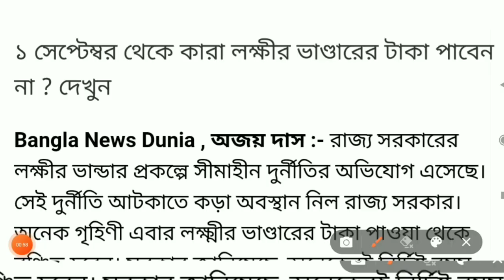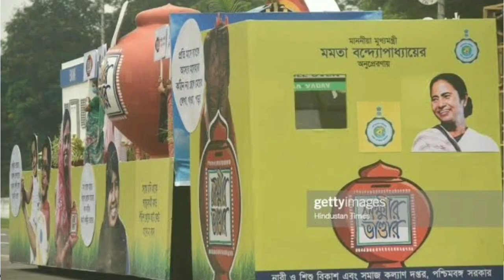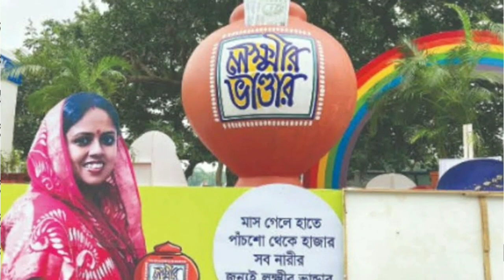সেপ্টেম্বর মাসে লক্ষীর ভান্ডারের টাকা বন্ধ? lokkhir bhandar september 2022।lakshmir bhandar payments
lokkhir bhandar september payment | lakshmir bhandar

about this video:Lakshi Bhandar project, a popular scheme of West Bengal government. Money has not yet been disbursed from the Lakshi Bhandar project in April. How much money will you get in Lakshi's treasury? New update on Lakshi's repository.

lokkhir bhandar sms not received | lakshmir bhandar final sms | laxmi bhandar sms | lakhmir bhandar | lakhmir bhandar status check | lokhir bhandar sms

lokkhi bhandar

lokhir bhandar

lakshmi bhandar

lakshmir bhandar benefit

lakshmir bhandar benefit 500 to 1000
lokkhir bhandar benefit

lakshmir bhandar benefit 1000rs

lakshmir bhandar

lakshmir bhandar sms

lakshmir bhandar September month payment